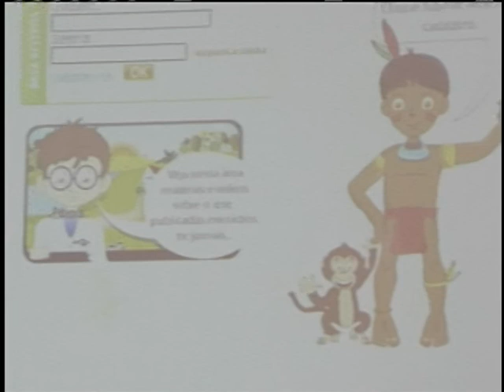Crianças e jovens são estimulados a aprender ciência e tecnologia em site da Embrapa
NBR NOTÍCIAS - 25.05.12: A Empresa Brasileira de Pesquisa Agropecuária (Embrapa) estimula o estudo da ciência entre os jovens e crianças por meio do